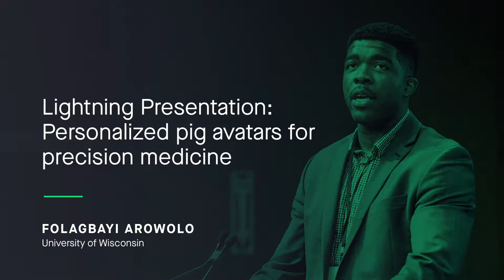CRISPRcon 2018 - Personalized pig avatars for precision medicine